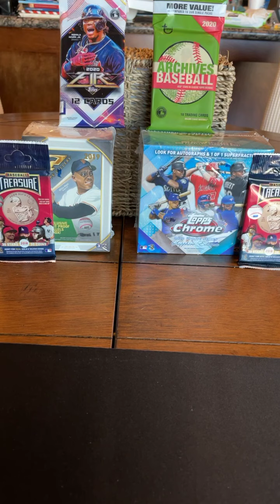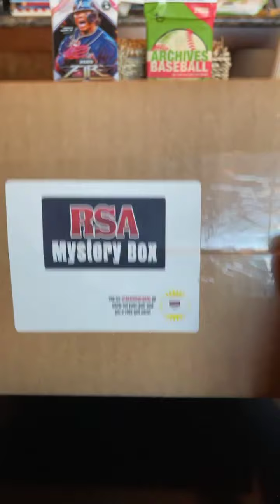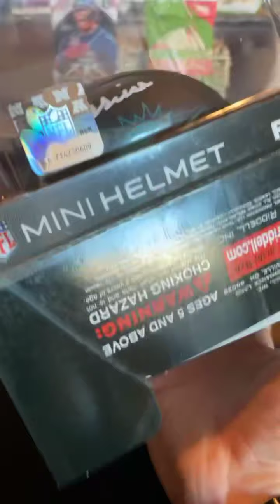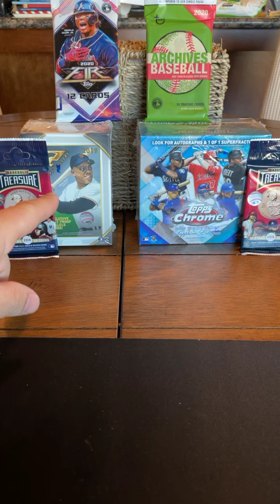040121 mystery mini helmet